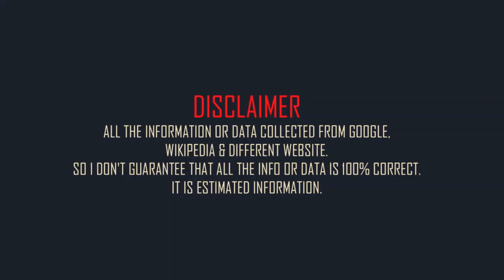Zoe Saldana Family & Biography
American actress Zoe Saldana family and mini biography.
Full name: Zoë Yadira Saldaña-Perego.
Born: 19 June 1978.
Born place: Passaic, New Jersey, United States.
Occupation:  actress.
Nationality: American.
Height: 5 feet 7in (approx).
Weight: 53kg (approx).
Western zodiac: Gemini.
Age: 44 years (2022).
Father: Aridio Saldaña.
Mother: Asalia Nazario.
brother: Nipo.
Sister: Mariel Saldaña Nazario. and Cisely Saldana.
Spouse: Marco Perego Saldana (m. 2013).
sons: Bowie Ezio Perego-Saldana. Zen Perego-Saldana. and Cy Aridio Perego-Saldana